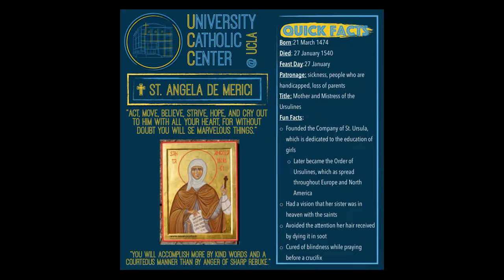January 27 Saint Angela Merici